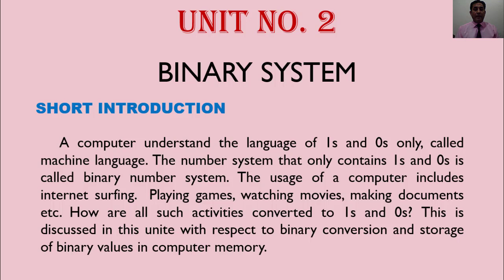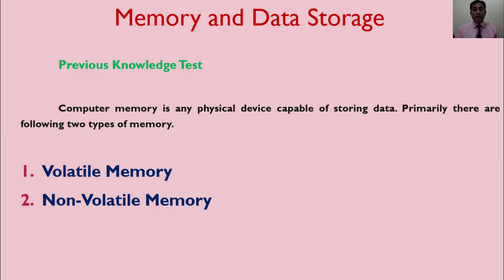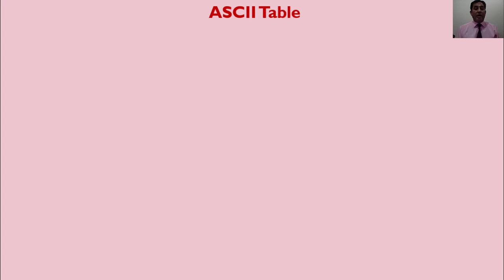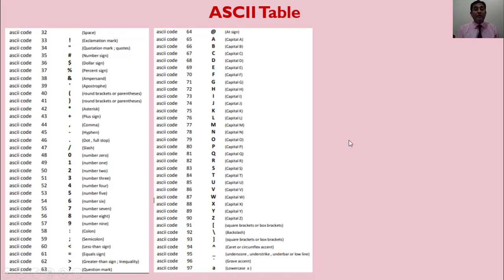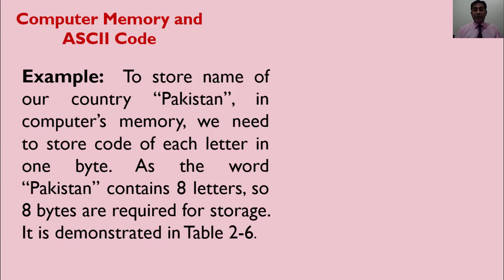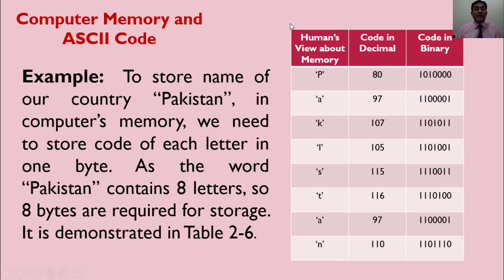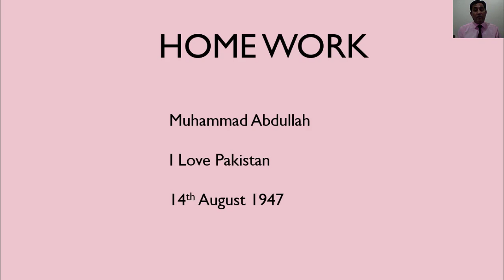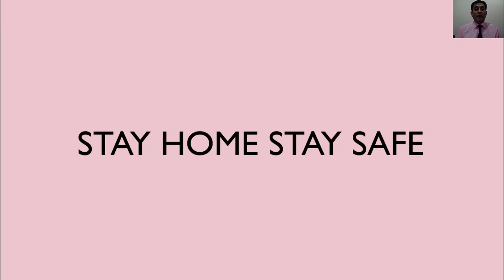Class 9 computer science unit #2 lecture #12 ASCII Table by Naeem ul Haq